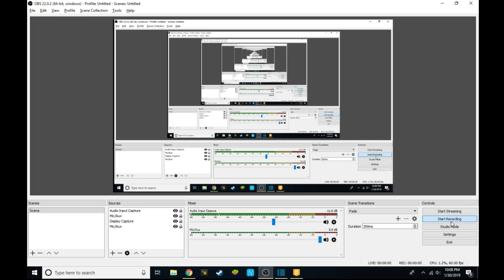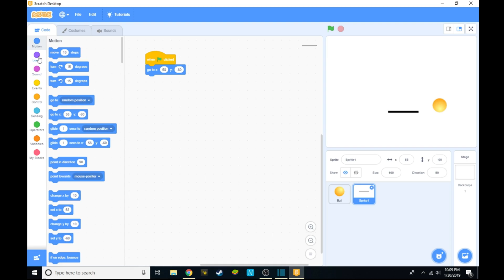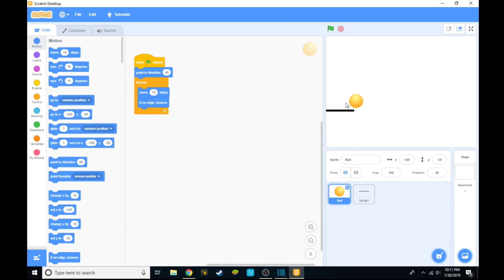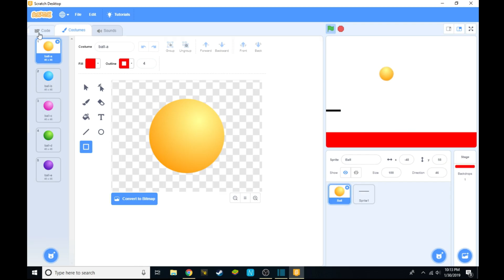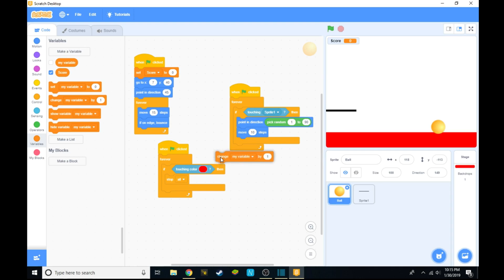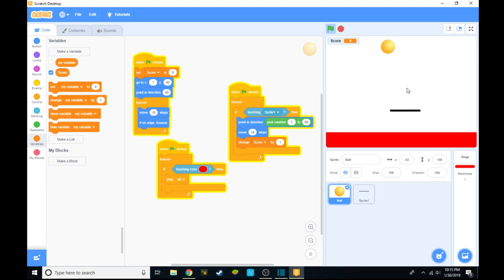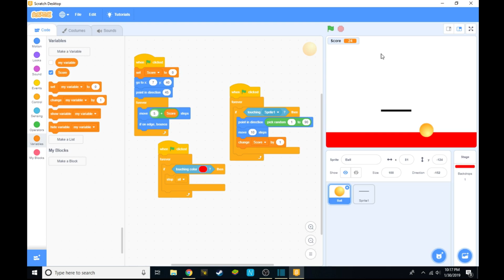Pong on Scratch 3.0!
Ask a question in the comment section and if you have any video recommendation, be sure to tell us!
Check us out at NanoBeasts.com